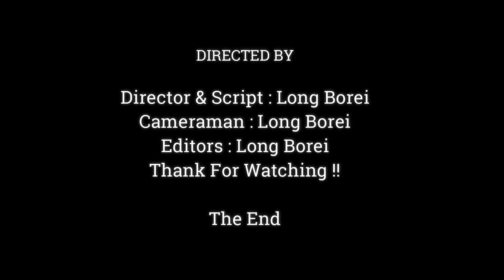Poor Mother Monkey Jane Deeply Scare Other Monkey Grab Newborn Jody, Jane Best Protect Baby Newborn,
Dear all Value Visitor, This Videos We Want To Show You About ,Poor Mother Monkey Jane Deeply Scare Other Monkey Grab Newborn Jody, Jane Best Protect Baby Newborn,